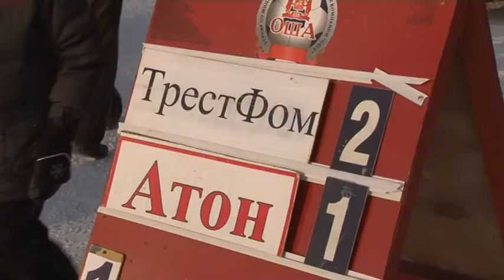Финал XXVI областного открытого турнира по зимнему мини футболу на кубок компании «ОША»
В субботу, 23 декабря, на территории СК «Красная звезда» состоялись финальные игры и церемония награждения